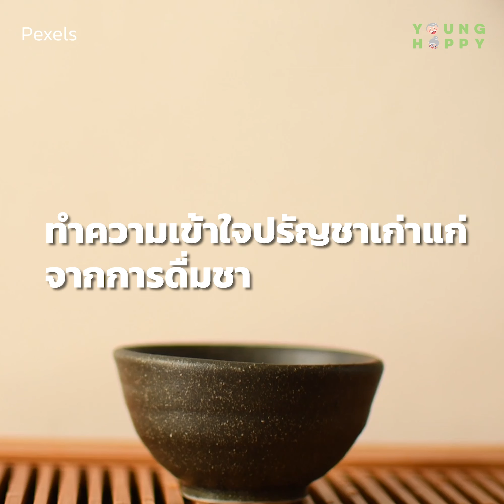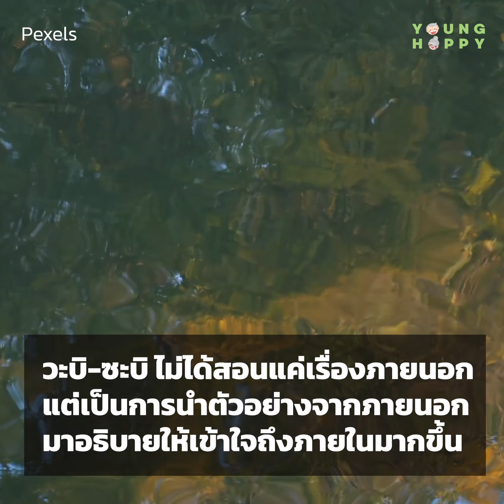‘วะบิ ซะบิ’หนทางสู่ความสุขสงบในชีวิตที่ไม่สมบูรณ์แบบ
หากคิดว่าความไม่สมบูรณ์แบบ คือส่วนหนึ่งของตัวเรา เราอาจจะค้นพบความสุขสงบอย่างเรียบง่าย ในทุกๆ วันก็เป็นได้

- วะบิ ซะบิ -

ดาวน์โหลดแอปฯ YoungHappy ได้ที่
ติดต่อเรา